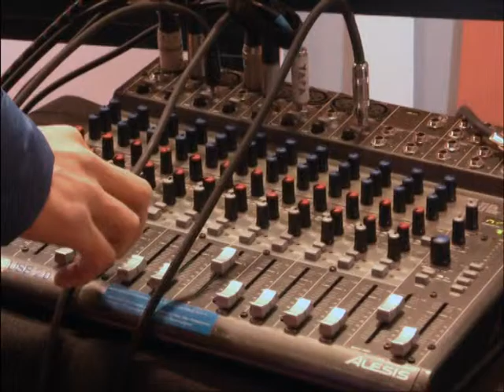BELENUS POR EL CAAD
SÁBADO 12 DE SEPTIEMBRE A LAS 15:00 HS EN EL CAAD